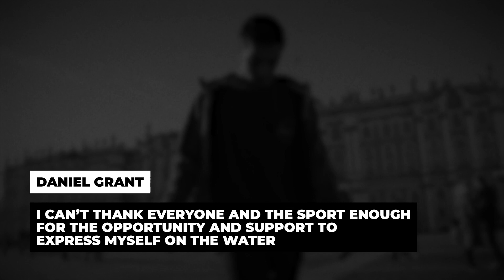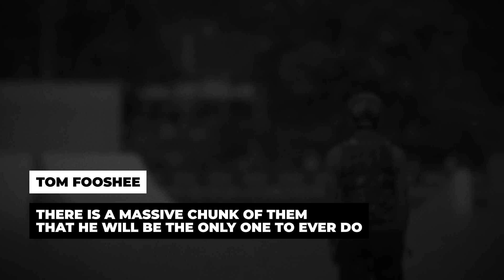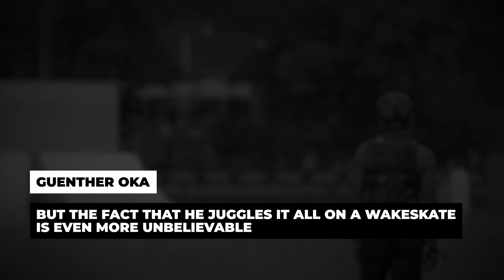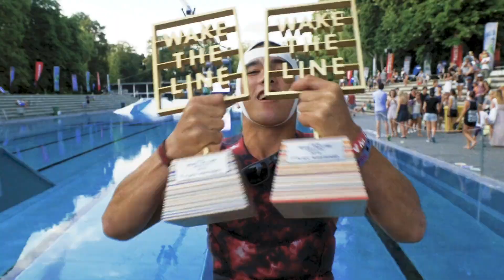Podiums, by Andy Kolb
It's a journey through time, 8.35 minutes of blood, sweat, tears, air miles, lessons learnt, happiness and success.